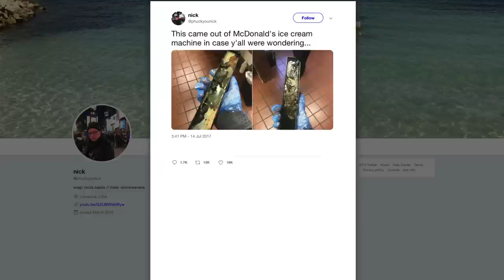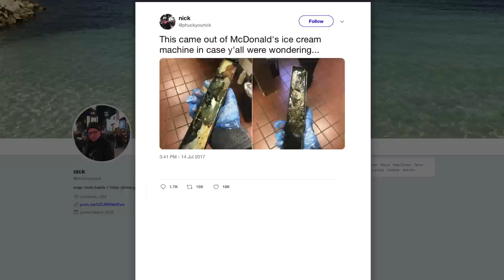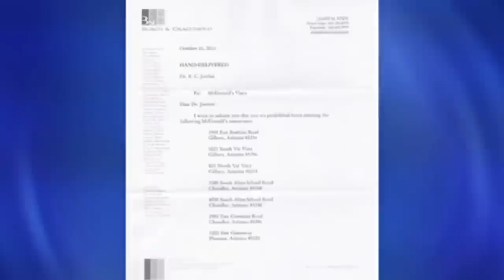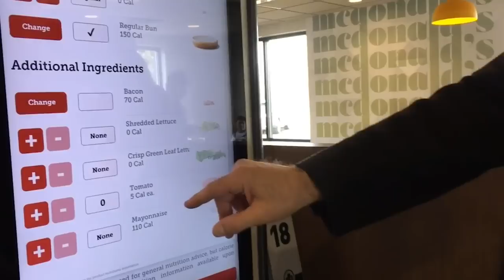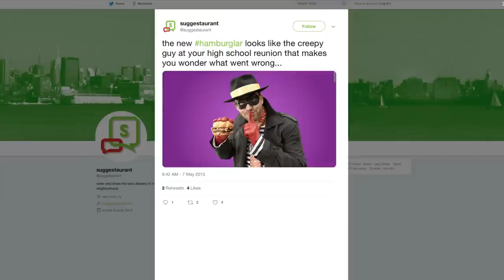Gross Things You Should Know Before Eating McDonald's Again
No matter how much their marketing campaigns insist that they have healthy options, we don’t associate McDonald’s with health food. We know that the food isn’t good for us, so we attempt to eat it in moderation, but there are still some surprising and gross facts about the world’s most famous fast food chain. They might not make you want to stop eating there for good, but they will definitely make you second guess a few things. From the ridiculously unhealthy salads to those touch screens, let’s take a look at some gross things you should know before eating at McDonald’s again.

What's shaking? | 0:00
The dirt on the McCafe machine | 1:11
The McNugget McMystery | 2:08
Fries before guise | 2:49
We all scream for ice cream | 4:34
#2 PlayPlace | 5:48
A touchy situation | 7:02
Hamburglar 2.0 | 8:05
Hey kid, want a toy? | 9:02
Worst. Salad. Ever. | 10:18
But do you even salt, bro? | 11:19